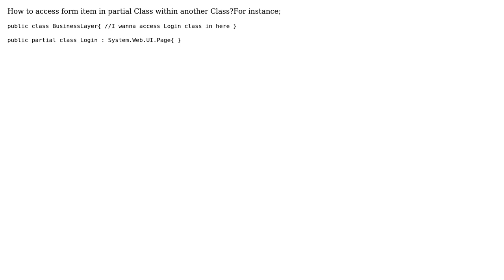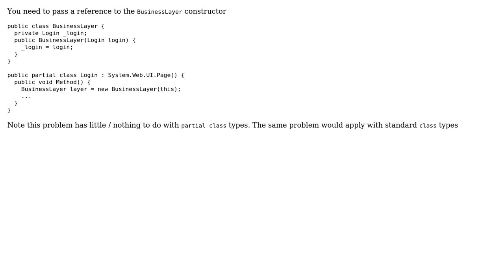How to access form item in partial Class within another Class?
With thanks & praise to God, and with thanks to the many people who have made this project possible! | Content (except music & images) licensed under CC BY-SA | Music | Images & others | With thanks to user JaredPar user Goran Zooferic and the Stack Exchange Network Trademarks are property of their respective owners. You are responsible for your own actions.